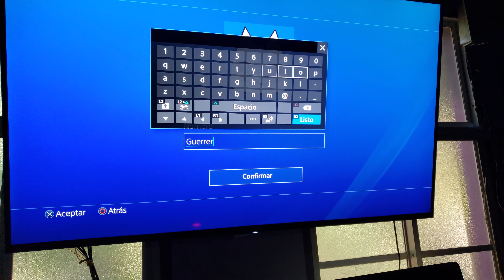Cambiar nombre de perfil/usuario en PS4